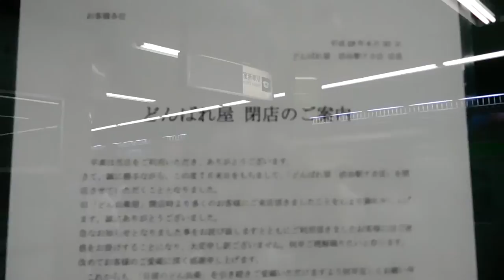DSCN7817渋谷駅ホーム20160831うどん どん兵衛 アンテナショップ